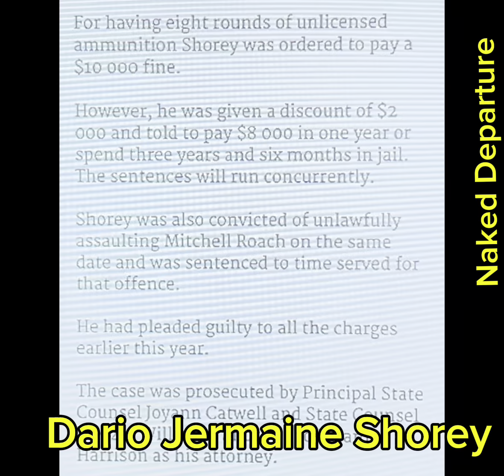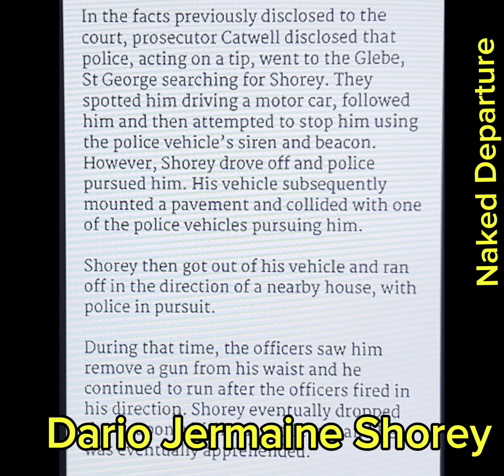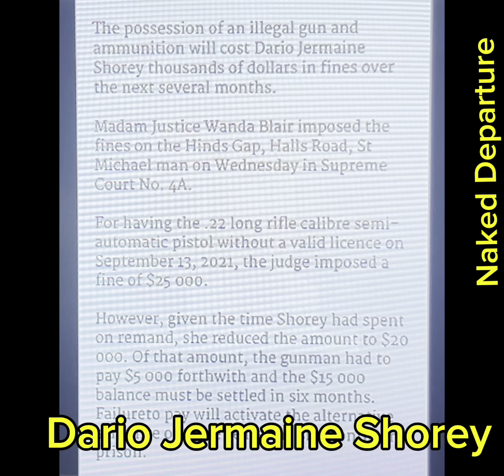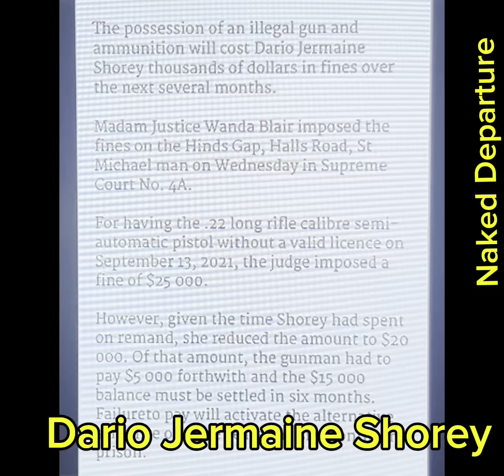Dario Jermaine Shorey (time served) needs to find $25,000 soon - Hinds Gap, Halls Road, Barbados